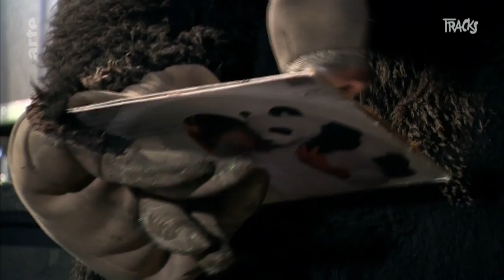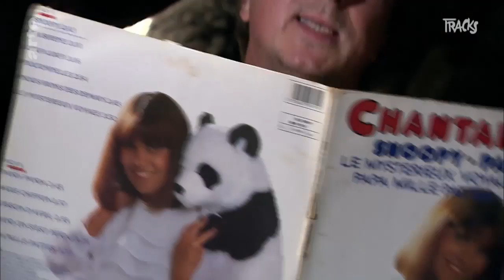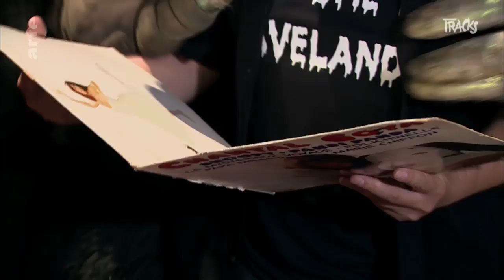Maulwürfe - Tracks ARTE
Maulwürfe - Fine fleur de l’underground terrestre, la taupe est aussi un animal rockeur qui sait électriser les foules.